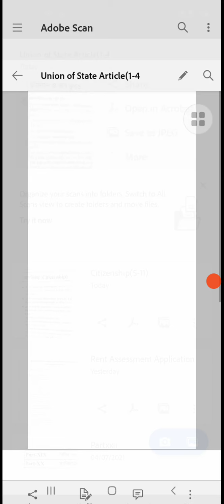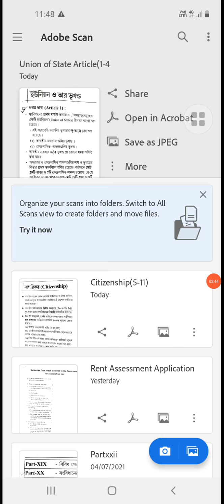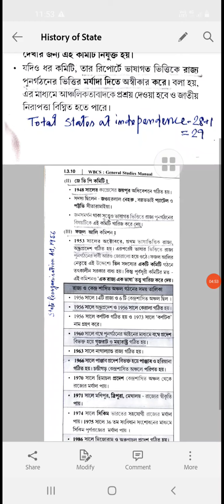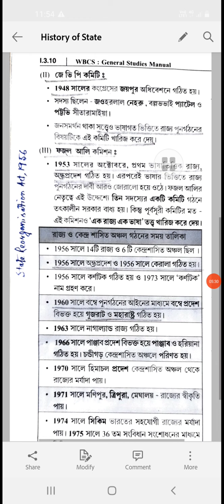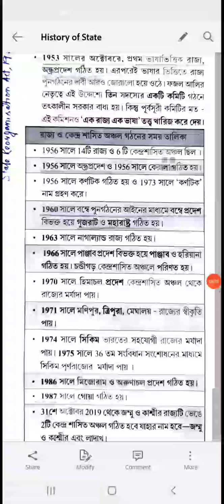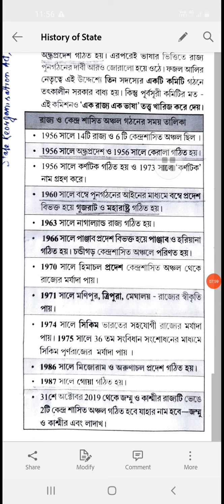Indian Polity_Union & it's teritory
Indian Polity_Union & it's territory(Article 1-4)